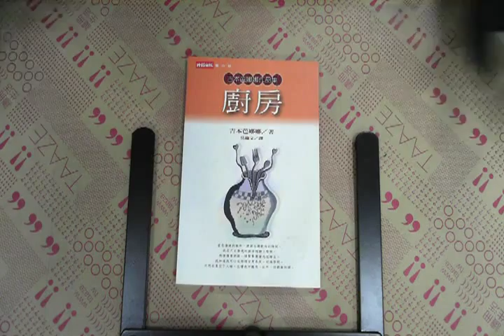TAAZE｜廚房 二手書書況 9571330213